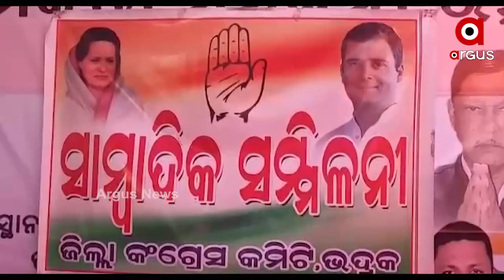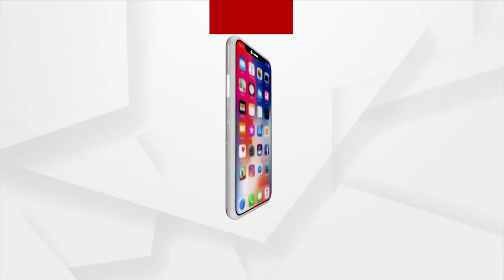District executive meeting on behalf ofthe Bhadrak District Congress at the District Congress Office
ଭଦ୍ରକ ଜିଲ୍ଲା କଂଗ୍ରେସ ପକ୍ଷରୁ ଜିଲ୍ଲା କଂଗ୍ରେସ କାର୍ଯ୍ୟାଳୟ ଠାରେ ଜିଲ୍ଲା କାର୍ଯ୍ୟକାରିଣୀ ବୈଠକ ଅନୁଷ୍ଠିତ ପରେ ଏକ ସାମ୍ବାଦିକ ସମ୍ମିଳନୀ ଅନୁଷ୍ଠିତ ହୋଇଯାଇଛି । ଏହି ସମ୍ମିଳନୀରେ ମୁଖ୍ୟ ଅତିଥି ଭାବେ କୋରାପୁଟ ଜିଲ୍ଲାର କଂଗ୍ରେସ ସାଂସଦ ସପ୍ତଗିରି ଉଲାକା ଯୋଗଦେଇଥିଲ